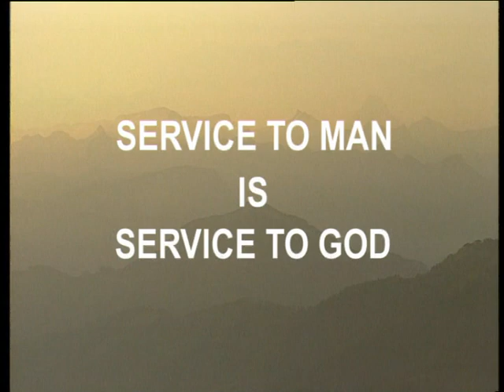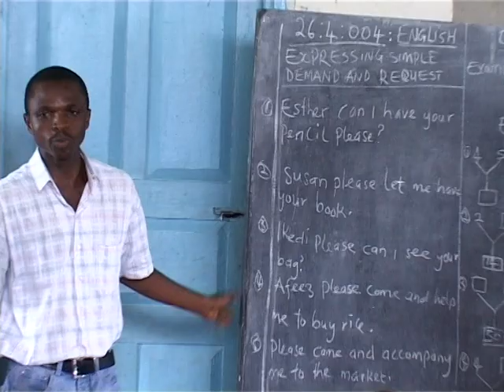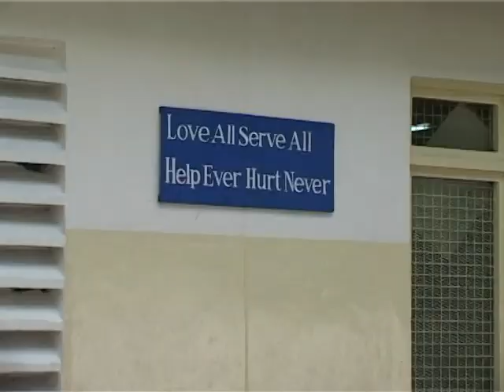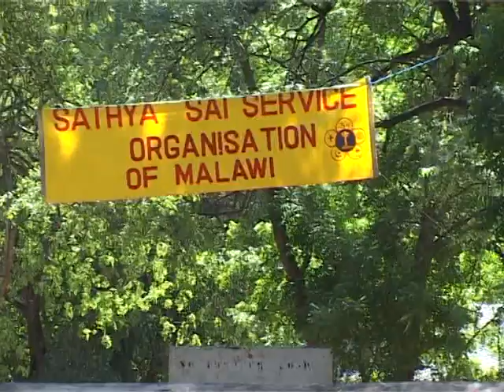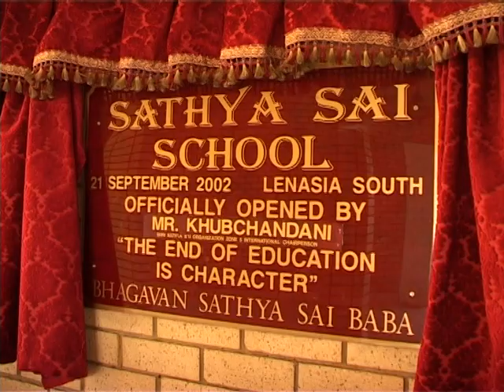Service to Man is Service to God - A Documentary on Sai Seva in Africa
The devotees of Bhagawan Sri Sathya Sai Baba across the globe, inspired by HIS teachings, translate them into action by serving the poor and needy in Africa.